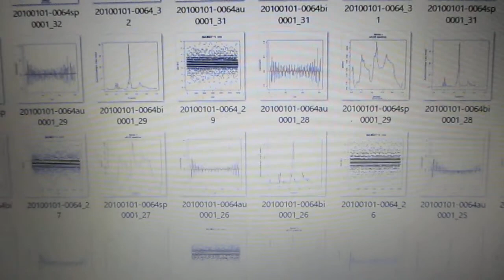超音波の音圧測定解析（自己相関、パワー寄与率、インパルス応答、パワースペクトル、バイスペクトル）